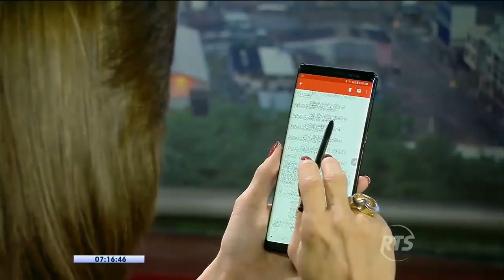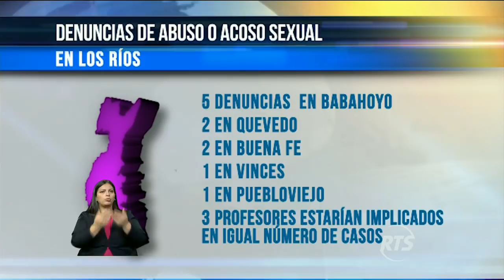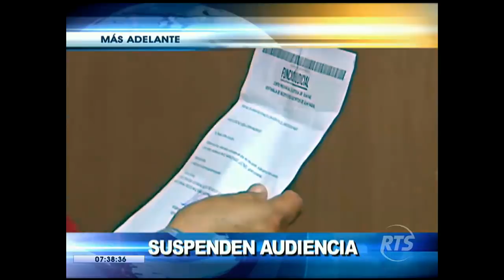La Noticia: Programa del 1 de noviembre de 2017